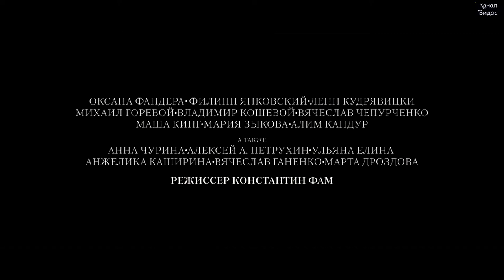Свидетели — Трейлер 2018#1